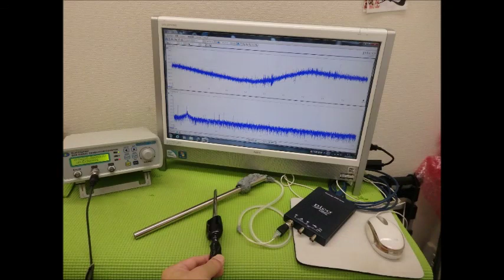超音波プローブの製造技術 ultrasonic-labo